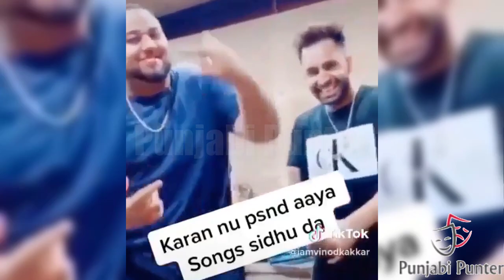Karan Aujla Deep Jandu And Harf Cheema Dancing On Sidhu Moose Wala New Song Old Skool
Karan Aujla Deep Jandu And Harf Cheema Bhangra On Prem Dhillon And Sidhu Moose Wala New Song Old Skool |

Sidhu Moose Wala All Replies To karan Aujla | Full Fight Video | Sidhu Moose Wala Vs Karan Aujla
Sidhu Moose Wala & Karan Aujla INTERVIEW about their Songs Replies
AUKAAT : Deep Jandu Ft. Karan Aujla (Official Video) Minister Music | Jay Trak | RMG
Red Light (Full Video) Deep Jandu Feat. Karan Aujla I Gurlez Akhtar | Latest Punjabi Song 2019
G Wagon Full Video Sidhu Moosewala Ft Gurlez Akhtar & Deep Jandu Latest Punjabi Songs 2017 YouT
ਠੋਕਤਾ ਮੂਸੇਵਾਲਾ !! Deep Jandu Reply To Sidhu Moose Wala First Time Live